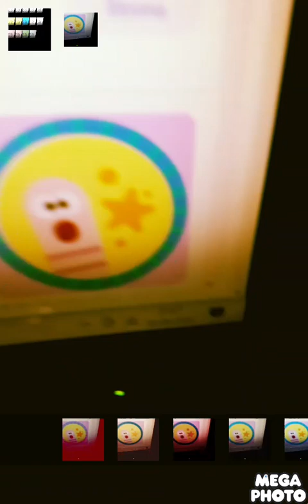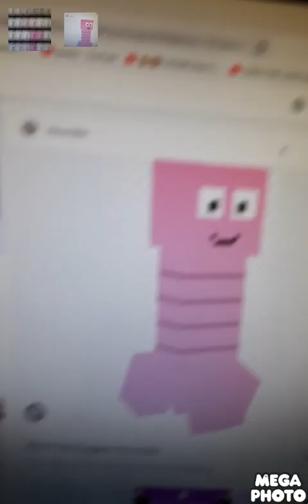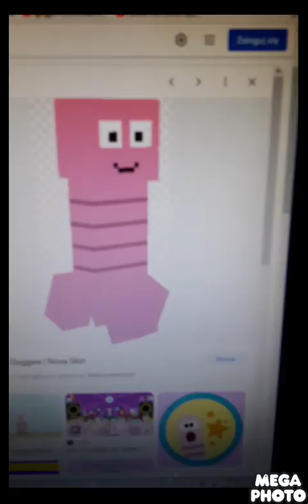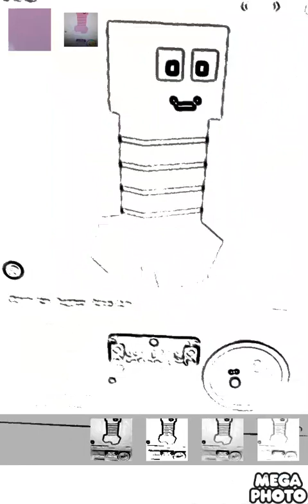12 września 2023